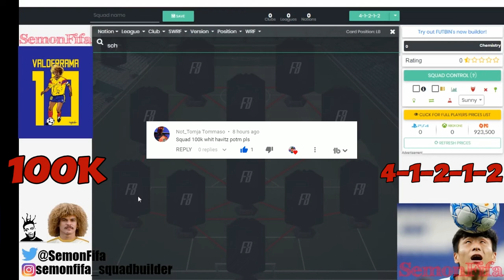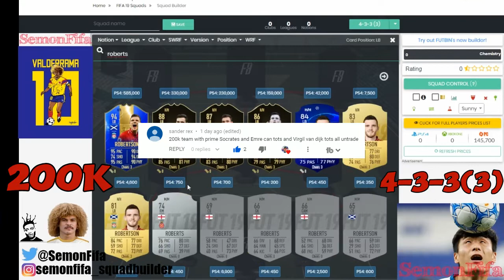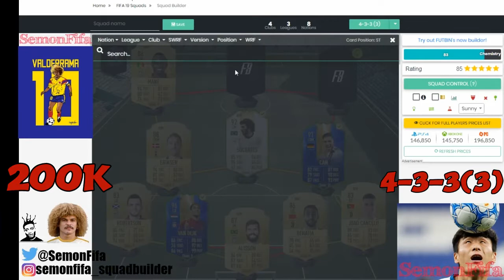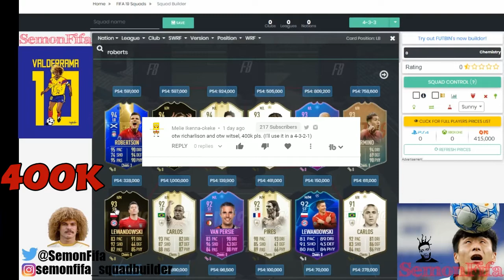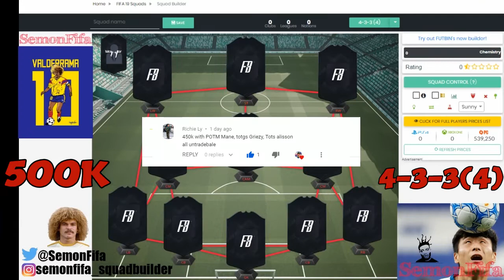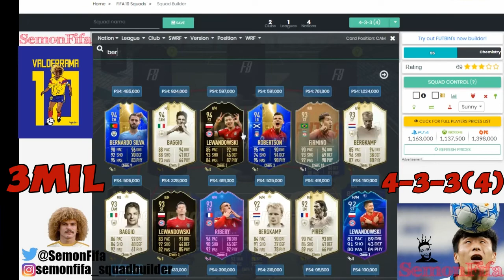SQUAD BUILDER 100k 200k 300k 400k 500k 3MIL FIFA 19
**Social Media**

fifa 19 3MIL team,
fifa 19 3mil squad builder,
fifa 19 squad builder 200k,
fifa 19 squad builder 100k,
fifa 19 squad builder 3MIL,
fifa 19 squad builder 300k,
fifa 19 squad builder 400k,
fifa 19 500k hybrid,
fifa 19 100k hybrid,
fifa 19 3MIL hybrid,
fifa 19 300k hybrid,
fifa 19 400k hybrid,
fifa 19 squad builder,
fifa 19,